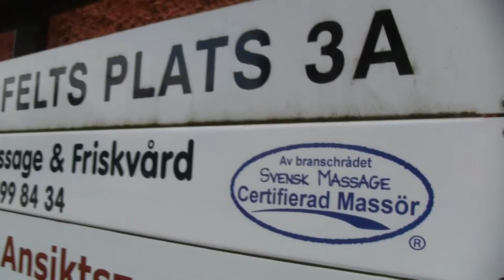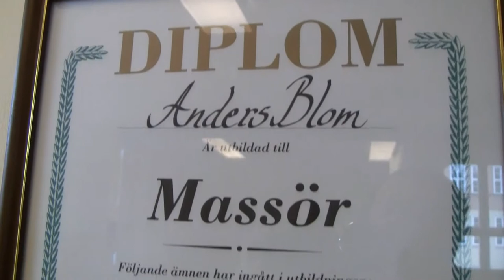Möt Anders Blom Massör & Friskvårdare 1.1.wmv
Henry Augustsson möter Anders Blom, massör, friskvårdare, musiker 0ch låtskrivare...